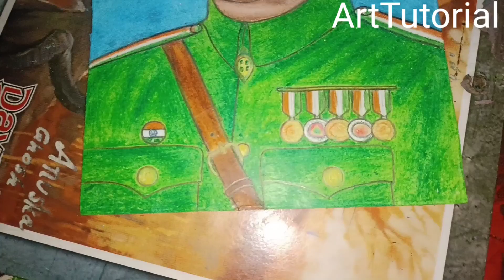Netaji Subhash Chandra Bose drawing //Step by step Netaji drawing with oil pastel colours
Netaji Subhash Chandra Bose birthday 23january

Netaji Subhash Chandra Bose drawing with oil pastel colours

used colours by -